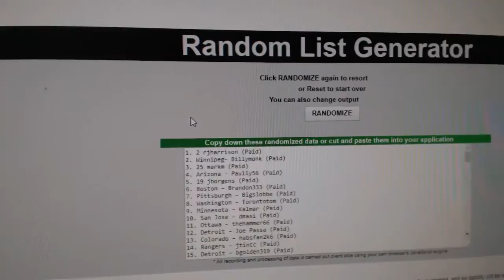July 31st Box Giveaway Multi Random